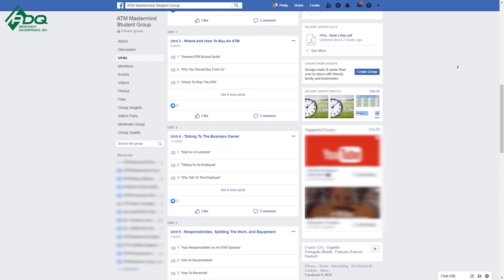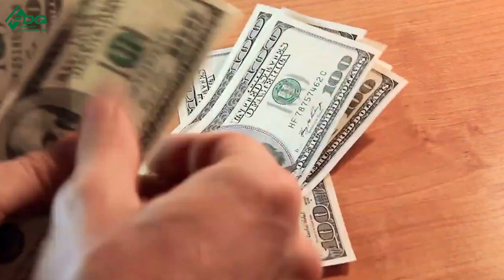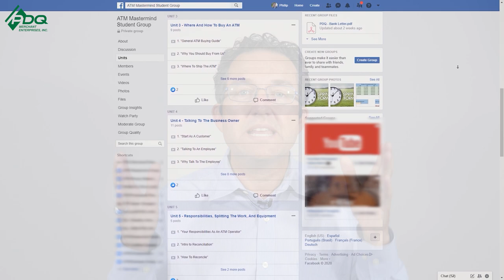5 Reasons Why People Fail In The ATM Business - ATM Business 2020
Philip Webb explains 5 reasons why people fail in the ATM business. Got more questions about growing your ATM business, or even starting it? Sign up for our "A- Z Approach To The ATM Business" training course

For a deeper dive into this video check out my webinar where I will go over all of this with even greater detail